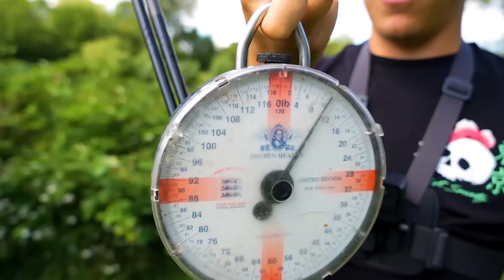BF Vs GF ULTIMATE Fishing Challenge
In this video Cal and Dani go head-to-head in an ultimate fishing challenge, write in the comments who you think will win!

Thanks for the support on the millionaire mansion video, you can watch it here if you haven’t already seen it